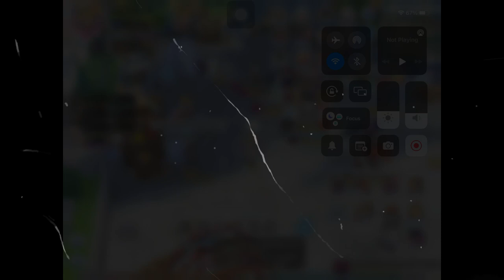CRIT ASPD BUILD GUILLOTINE CROSS ON GVG | RAGNAROK X NEXT GENERATION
RECORD DEVICE : IPAD MINI 5TH GEN
SERVER ODIN - GUNGNIR
JOB : THIEF - ASSASSIN - ASSASSIN CROSS - GUILLOTINE CROSS

TIMESTAMP :
00:00 INTRO
00:11 KILLING SPREE 1
01:05 KILLING SPREE 2
03:26 EQUIPMENT AND STATS
04:36 BATTLE ACHIEVEMENT
04:44 SKILL BUILD
05:02 AWAKENING PROGRESS
05:29 SHADOW EQUIPMENT
05:59 PET
06:24 END CREDIT